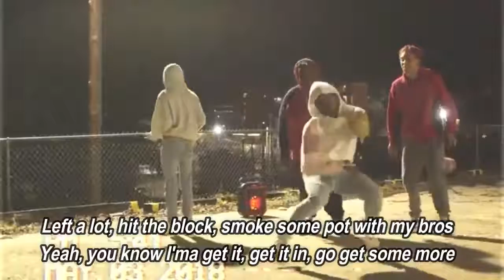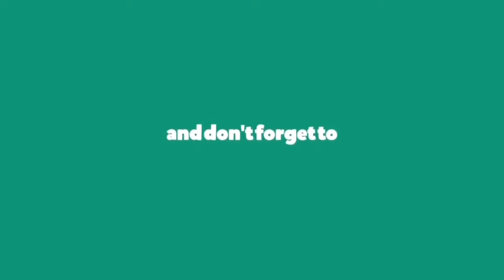Bottom Of The Pot (Lyric Video) - Key Glock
Bottom Of The Pot by Key Glock

lyrics:

Let the band play
Skrrt, skrrt
Yeah yeah, skrrt
Got a McLaren with the butterfly doors (Butterfly doors)
I drop the top just to let my diamonds show (Let my diamonds show)
What chain to put on? Eeny, meeny, miny, moe (Miny moe)
I pull up, all the kids screamin', "Whoa" (Whoa)
They eyes poppin', jaws droppin', lookin' like they saw a ghost
Red dots on the chops, yeah my nigga 'nem on go
Left a lot, hit the block, smoke some pot with my bros
Yeah, you know I'ma get it, get it in, go get some more
Hah, hah, hah, hah, hah
This young nigga hot, uh
Bottom of the pot, yeah (Yeah)
Mister Shop-a-Lot, yeah
I do what you not, yeah
Pockets full of knots, yeah
My pockets 'bout to pop
This young nigga hot, uh (Yeah)
Bottom of the pot, yeah
Mister Shop-a-Lot, yeah
It's a bird, it's a plane, nah, bitch, that's Glock, yeah
Gettin' throat from a thot, yeah, ridin' 'round dodgin' cop cars
Money long, I came far, life short, keep my AR
Don't drink but I slang dark, no we ain't the same, my boy
Playin' in the foreign truck, AMG Benz Tonka toy
All my cars make too much noise, you niggas lil' bitty boy
Hit it and you hear the horse, you know that I'm rich, of course
Ballin', better check the score, I'm the on these hoes adore
Mister Shop-a-Lot, yeah
Mister Shop-a-Lot, yeah
It's a bird, it's a plane, nah, bitch, that's a Glock
Nah, bitch, that's Glock, nah, bitch, that's Glock